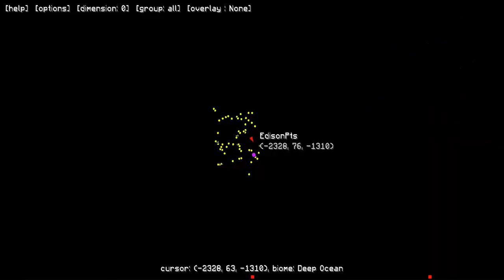Minecraft: Pixelmon - Эпизод - 77 - Эксперимент с легендами (Pokemon Mod)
Для поиска:

Pixelmon
Пиксельмон обзор
Покемоны